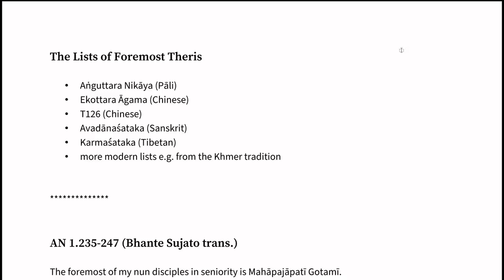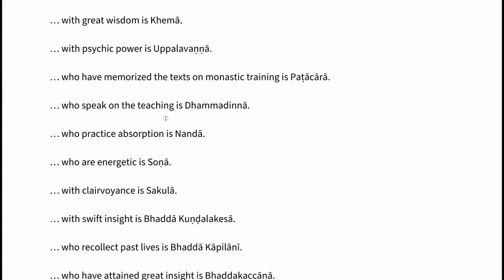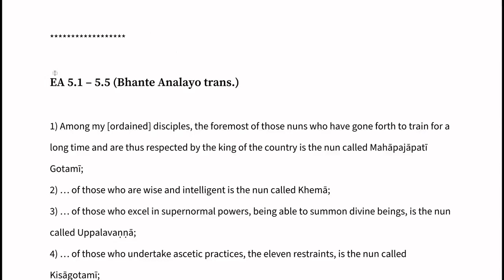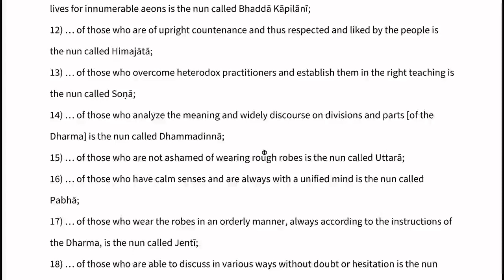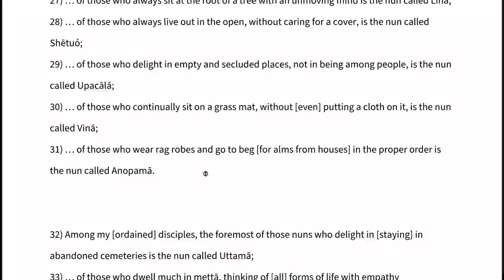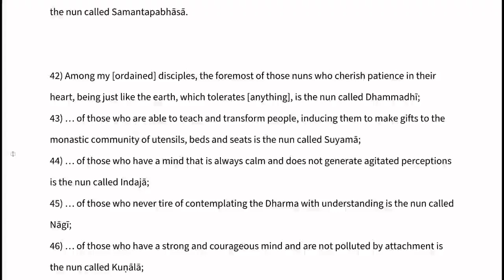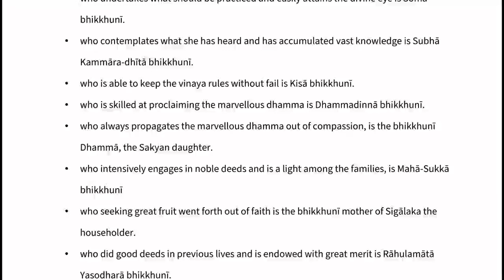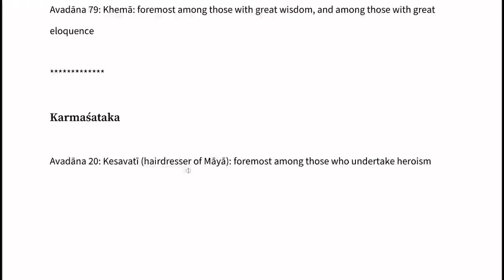The Foremost Theris Of Old - S2: The Lists of Foremost Nuns, with Ayya Vimalanyani